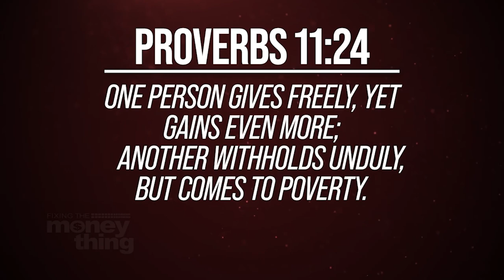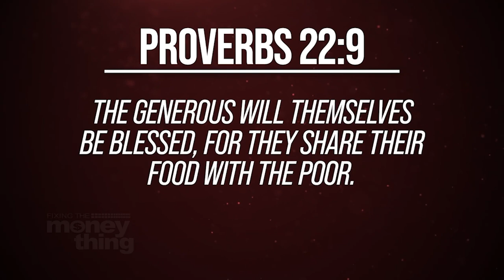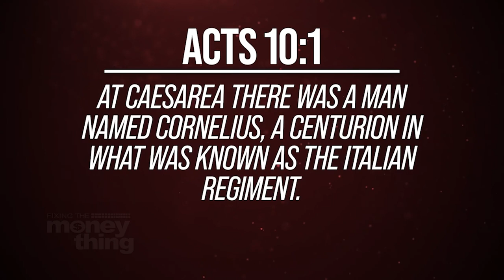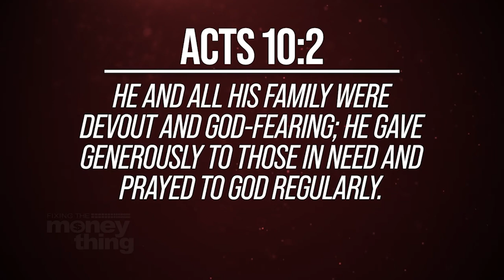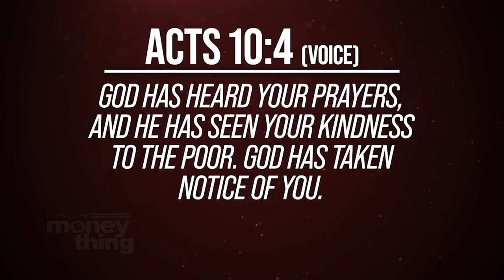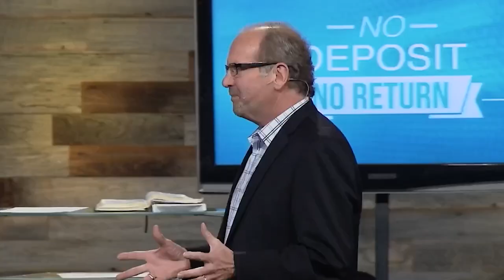God Will Fund Your Assignment: No Deposit No Return Pt. 1 | Gary Keesee